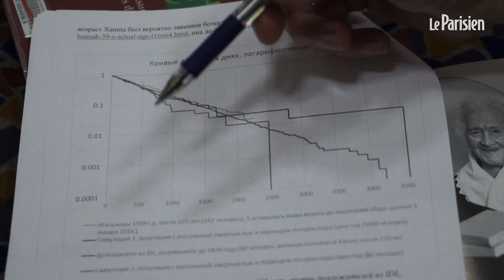Polémique sur l'âge de Jeanne Calment : le scientifique qui a validé le record s'insurge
Une tribune publiée par un Russe passionné de généalogie laisse entendre que la doyenne de l’humanité, Jeanne Calment, décédée à 122 ans, a été remplacée par sa fille dans les années 1930. Nous avons interviewé Jean-Marie Robine, l'un des scientifiques qui a validé le record de l'ex-doyenne de l'humanité. Pour le chercheur, la théorie russe est bancale et ne repose sur rien.